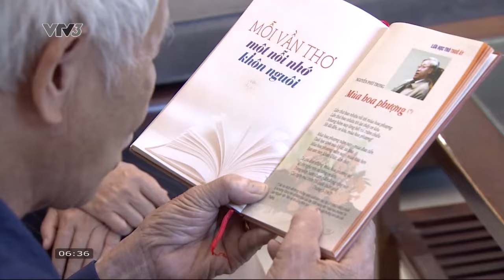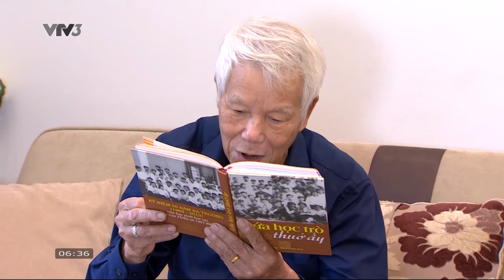KÝ ỨC VỀ TỔNG BÍ THƯ NGUYỄN PHÚ TRỌNG CỦA NGƯỜI BẠN THỜI NIÊN THIẾU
Với những người bạn từ thuở thiếu thời, đồng chí Nguyễn Phú Trọng không chỉ là một Tổng Bí thư mẫu mực mà còn là một người bạn học vô cùng gần gũi, trân quý.
Xem thêm các chương trình đặc sắc của VTV3 tại:
Fanpage: